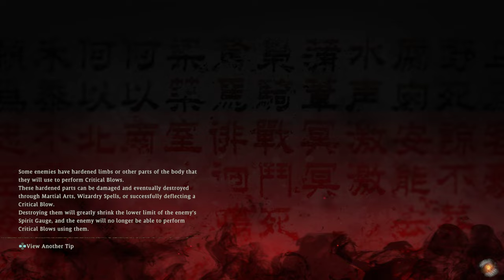Wo Long: Fallen Dynasty 07 The Battle of Hualoguan Pass all flags golden cicada 4k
Seventh chapter of Wo Long: Fallen Dynasty, the new game of Tecmo Koei (released 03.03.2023).
Wo Long is considered the same to Nioh series as Sekiro to Dark souls - an even faster, parry system focused game inheriting most of Nioh core mechanics and introducing numerous twists to them.
Captured on PC.
Timestamps:
00:02:20 Xu Rong
00:03:38 Small talk with Sun Jian
00:04:14 First marking flag
00:12:46 Sun Jian and Sun Ce
00:13:30 Second battle flag
00:14:58 Second marking flag
00:19:22 Sun Jian Soldier's Letter
00:22:40 Third battle flag
00:23:34 Hidden Dragon Vein Essence
00:24:28 Third marking flag
00:27:16 Hua Xiong Military Elite invasion
00:31:03 Fourth marking flag
00:33:56 Fifth marking flag
00:35:52 Shitieshou
00:36:35 Fourth battle flag
00:41:07 Sixth marking flag
00:50:25 Fifth battle flag
00:54:28 Changgui ballista snipe
00:55:05 Seventh marking flag
00:55:20 Golden cicada
01:00:06 Hua Xiong fight
01:02:00 Sixth battle flag
01:02:35 Lu Bu cutscene
01:02:00 Lu Bu fight
01:10:48 Successful attempt
01:14:18 Cutscene - Lu Bu retreats, Luoyang in flames